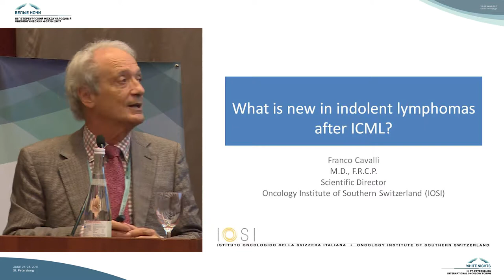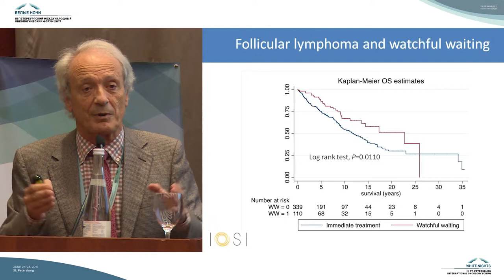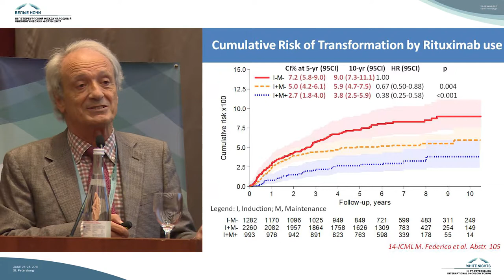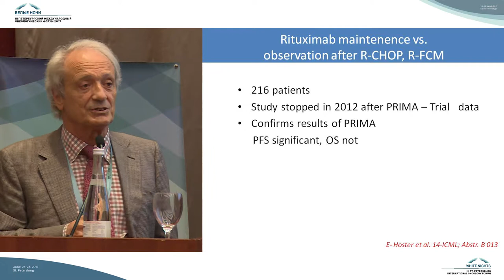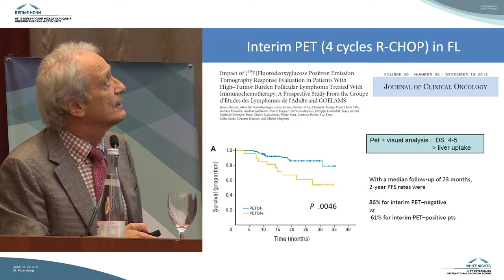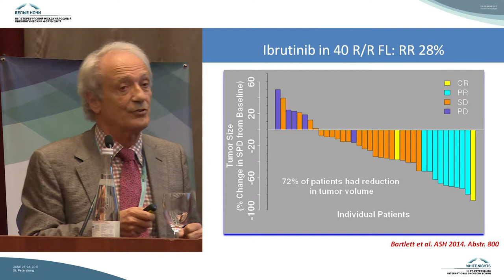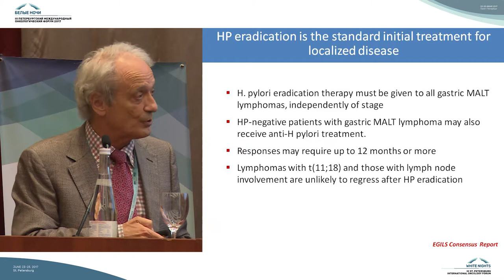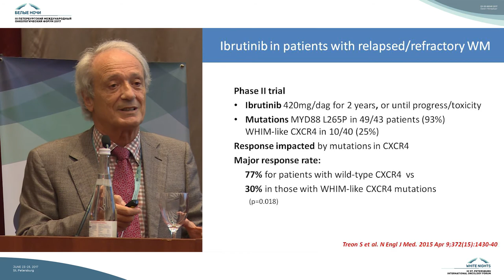What is new in indolent lymphomas after ICML?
Franco Cavalli

ESO. Post-ICML meeting at the 3rd St. Petersburg International Oncology Forum "White Nights 2017"